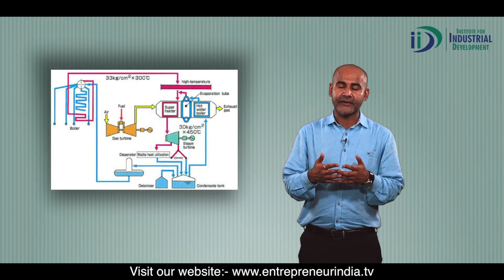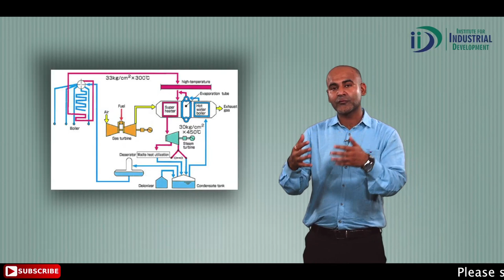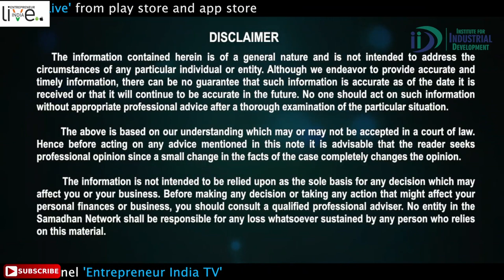Agricultural Waste Management II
Agricultural Waste Management-  Agricultural waste consist of both organic and inorganic waste produced from farms during farming activities.Through treatment of these waste one can produce compost , electricity and many more useful things which helps economical help to farmer.

 Speaker is renowned expert explaining importance of  waste management and hidden business opportunities in it.